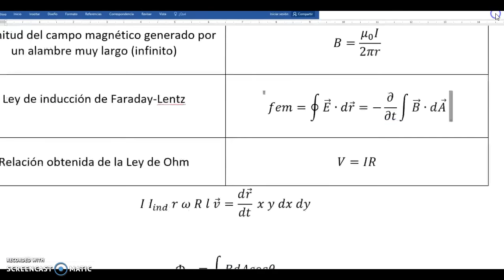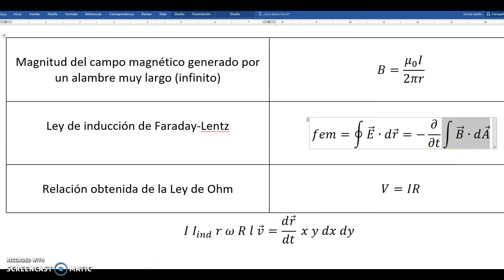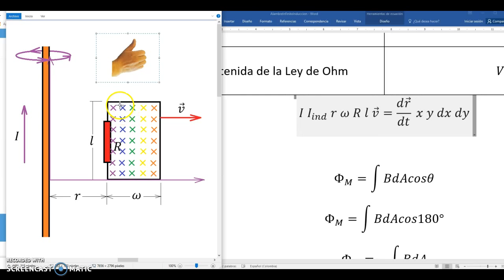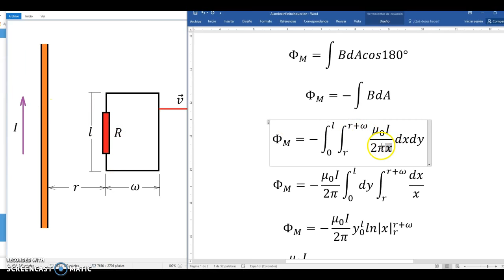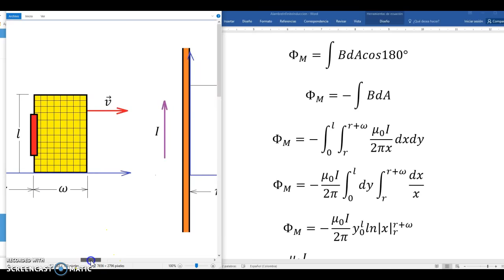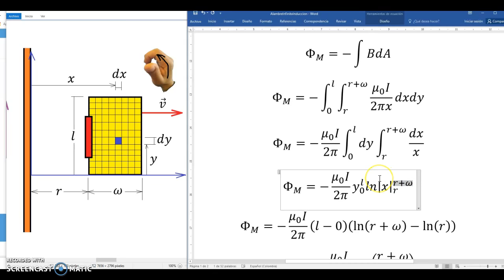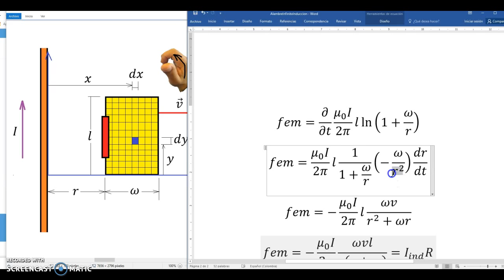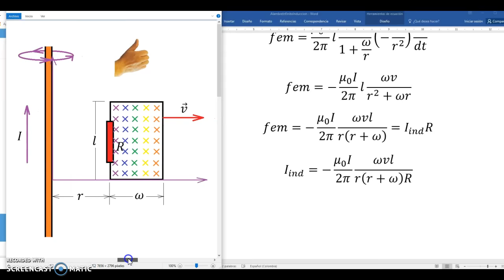Alambre Infinito Espira Rectangular Corriente Inducida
Calculamos la corriente inducida en una espira rectangular de resistencia R, debido a la variación del Flujo Magnético del campo generado por un alambre infinito que transporta una corriente I.